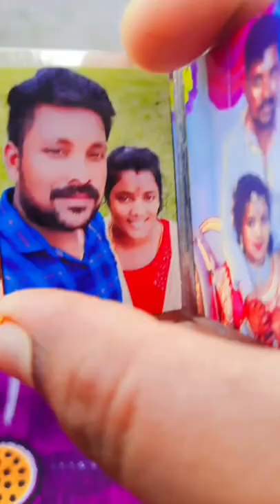mini album super Quality tq @Ruby_collections 🥰🥰🥰👌👌👌👌👌